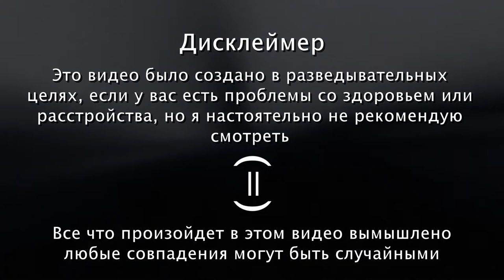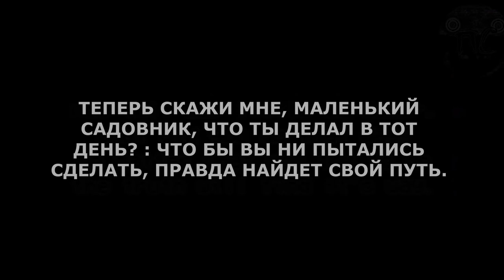Троллж омори Начало история Перевод от Псэнкос / grbr2006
❗ATTENTION :
Просто рофл видос не воспринимайте все всерьез